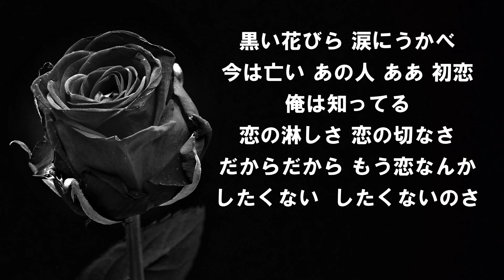【カラオケ】『黒い花びら』（水原弘）レコ大シリーズ MIDI インストカバー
このチャンネルのカラオケはすべて歌猫ヒロが耳コピで打ち込んでいます。ご意見，ご要望はコメント欄にお願いします。
歌ってください！『黒い花びら』レコード大賞シリーズ第１弾！
1959年（昭和34年）JASRAC 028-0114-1
JASRAC管理楽曲，MIDIでカラオケを作成しました。

歌好き，音楽好きが作成，演奏しています。かつて某カラオケサイトで，世界ランク１位になったことがあります。（そのサイトはなくなってしまいましたが）
基本的に使用しているカラオケや音楽はすべて，自分でMIDIで打ち込み，自分のPCとMIDI機器で演奏しています。

"Kuroi Hanabira" originally sung by Mizuhara Hiroshi.
I sequence and play all the musical pieces and karaokes in my videos, using my own PC and midi instruments.

Midi sequence software : Domino
Midi Soundfont : HQ Orchestral Soundfont Collection v3.0
Audio interface : Realtek HD Audio
Recording software : Audacity
Video editing software : Kdenlive on Windows 10
Image file :Pixabay (Public Domain)